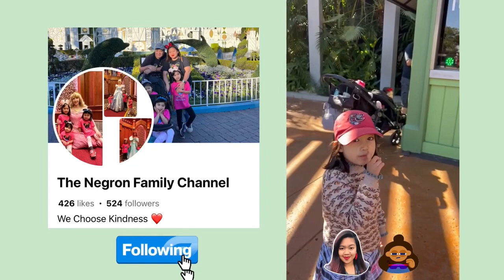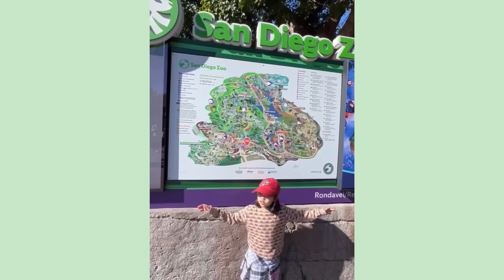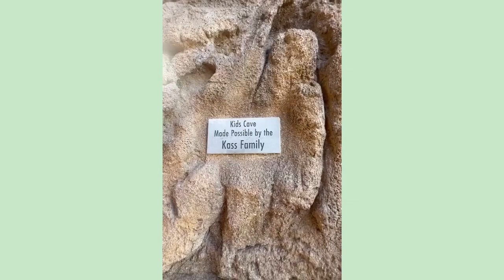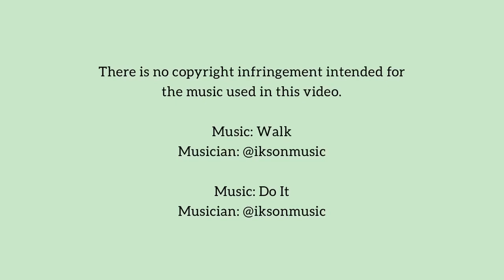Vlog#30 | San Diego Zoo 2024